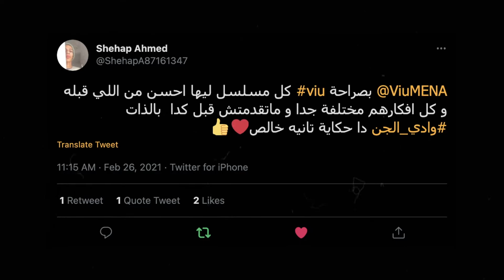لو لسه متفرجتش على وادي الجن .. الحق دلوقتي بسرعة ابدأ معانا المغامرة 🔥🔮🧟‍♀️